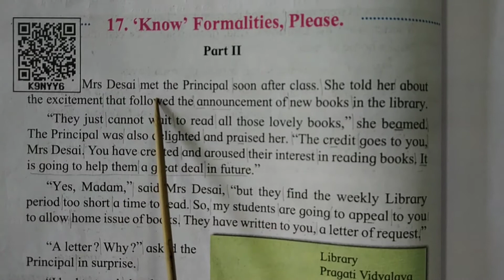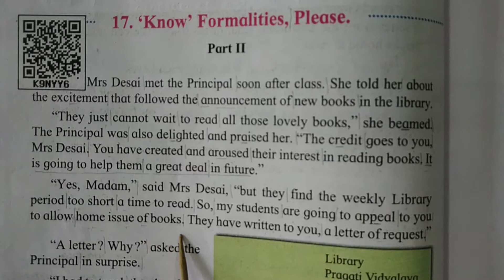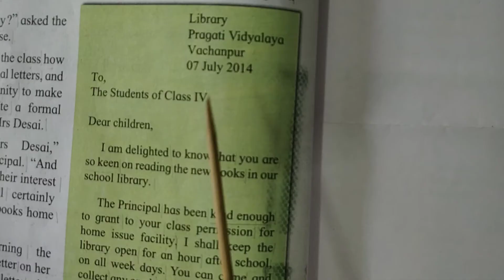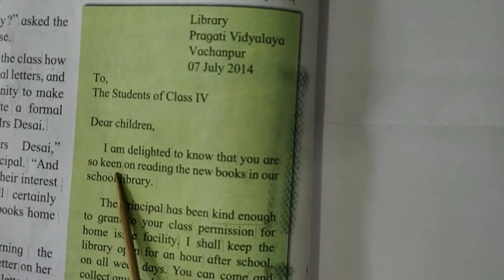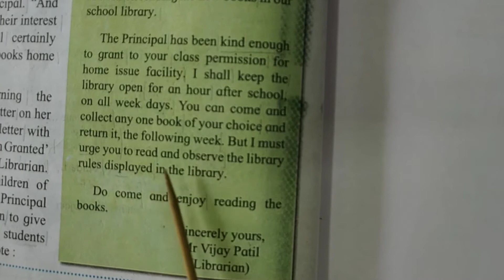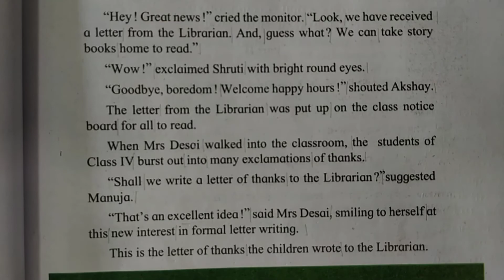Std-4 |English | 17.'Know' Formalities, Please. | for reading purpose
Std-4 | English | 17.'Know' Formalities, Please. | for reading purpose | Listen and repeat |English medium |Maharashtra Board |